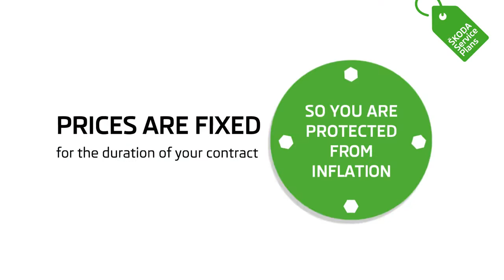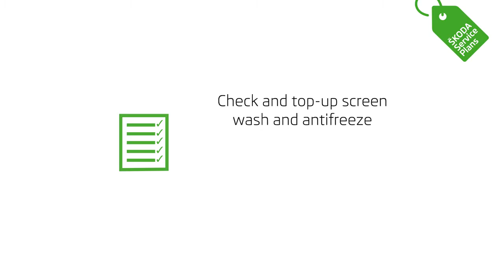SKODA Service Plan - Cars Under 1 Year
White Dove ŠKODA has been servicing and repairing cars since 1961. In that time we have learned that the most important asset in our tool box is our integrity. The principles on which we operate are high quality work, true value for money but above all, a relationship with the customer built on trust. You can be assured of the following: Expertise – Factory trained technicians and the latest technology workshops. Convenience - free courtesy car or local drop-off or collection and delivery, with every service booked. You’ll also find that our pricing is cheaper than most competitors in every department: parts, servicing, workshop work and bodyshop accident management.